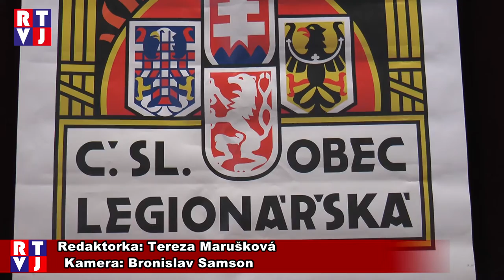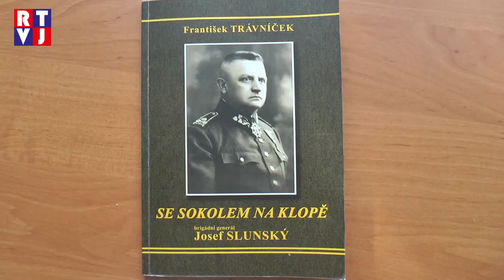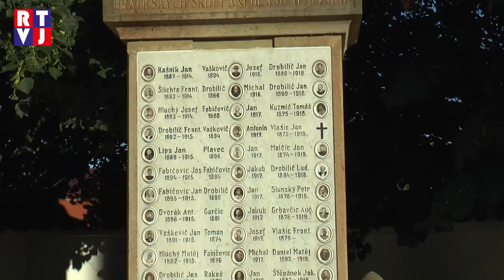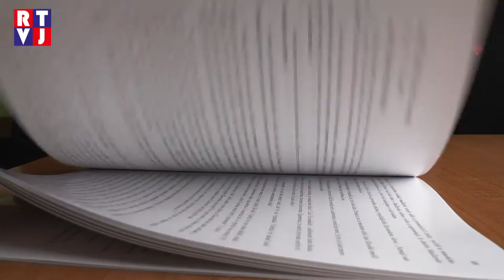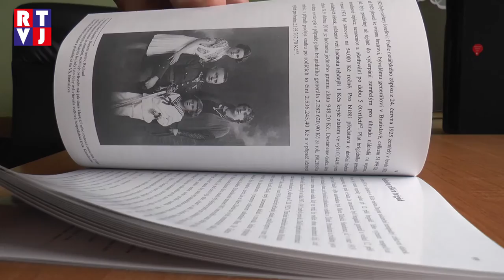František Trávníček uvedl do života první knižní vlaštovku z edice (Ne)zapomenutí vojáci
Od roku 2015 sídlí v Hlohovci jednota Československé obce legionářské Valtice, která poslední červencovou sobotu připomenula výročí 96 let od faktického přičlenění Valticka k Československé republice, a to oslavou, která se konala rovnou na více místech ve Valticích a v Hlohovci. My jsme pro Vás zaznamenali podvečerní program v Hlohovci, kde v rámci projektu „ Růže pro válečné veterány“ vystoupili Vinařští romantici a František Trávníček uvedl do života knihu o hlohoveckém rodákovi, brigádním generálovi Josefu Slunském, s názvem „ Se sokolem na klopě.“